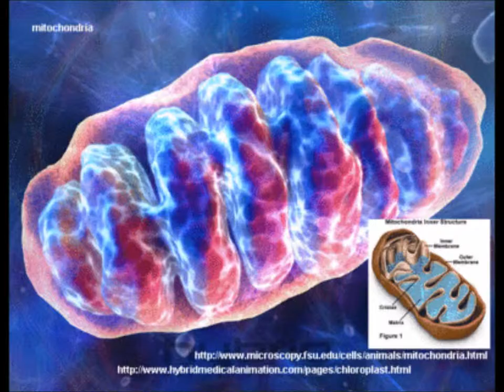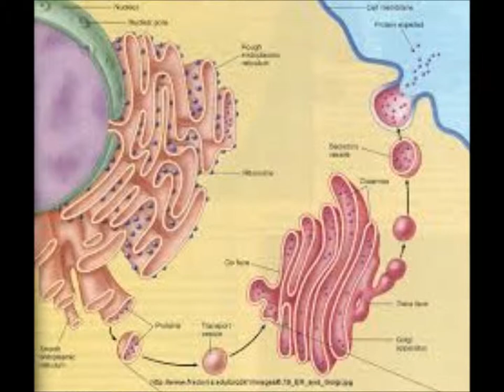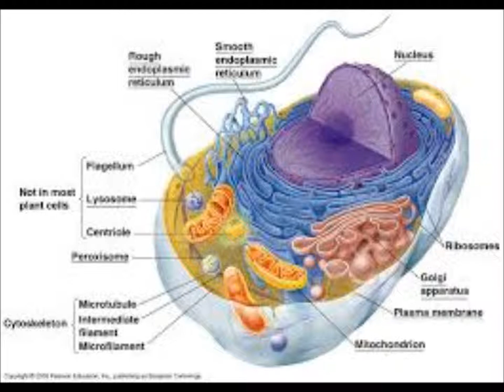The Cells (Proyect)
this is a video that was made for a Biology Proyect, i want to thanks to  Glenn Wolkenfeld for lending his cansion.